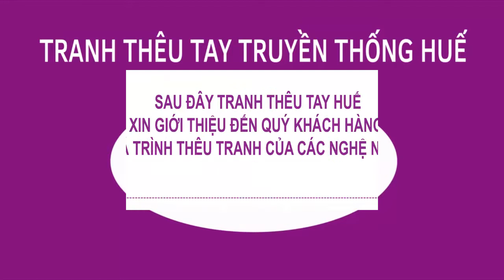Quá Trình Thêu Tranh Phật Bà Quan Âm Của Các Nghệ Nhân Tranh Thêu Tay Huế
Công Ty CP Tranh Thêu Tay Huế
Chuyên thêu tay truyền thống theo yêu cầu: thêu tranh chân dung, thêu tranh phong cảnh, thêu tranh phong thủy...